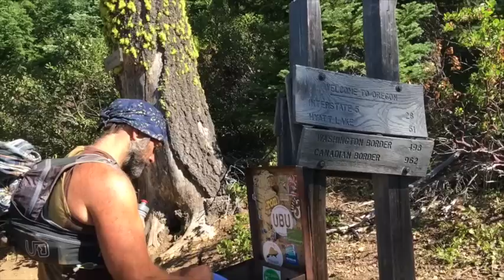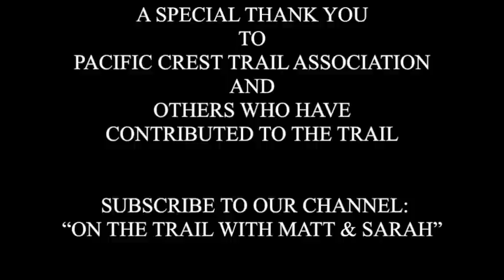MATT GRAHAM PCT DOCUADVENTURE #3 "MIST"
On the Pacific Crest Trail with Matt and Sarah as matt works his way through a cloud of mist while Sarah, also suspended in the clouds is locating the trailhead matt will cross.